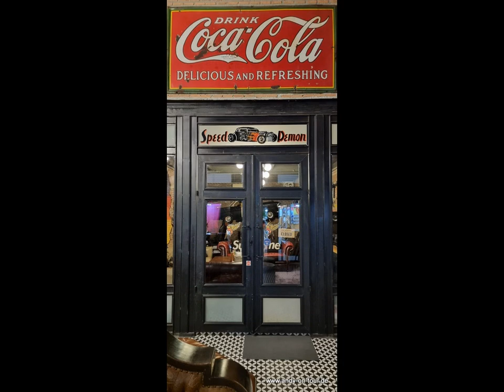Thailand - Bangkok - Srinagarindra Train Night Market Slideshow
Euer Andy-On-Tour